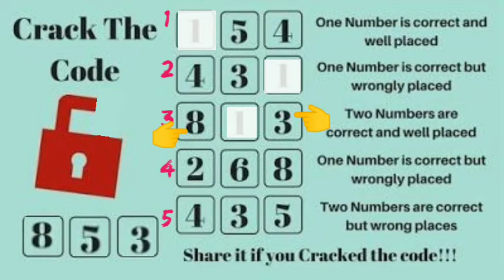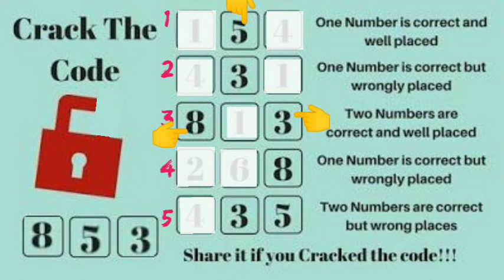Crack the code, IQ test and solutions, improve your brain, 2020.